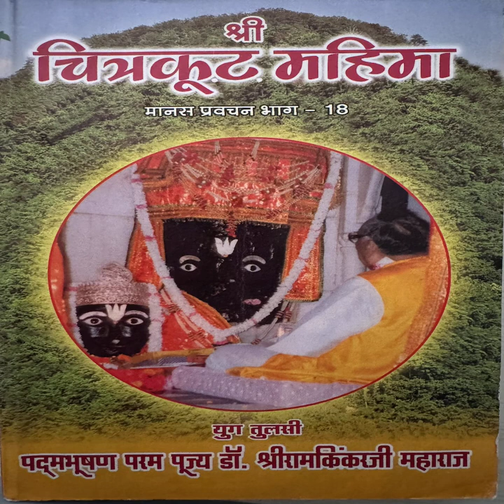श्री चित्रकूट महिमा ०४ | प्रभु की निवास स्थली / मानस प्रवचन - १८ | परम पूज्य श्री रामकिंकरजी महाराज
Shri Chitrakoot Mahima 04 | Prabhu Ki Nivaas Shtali / Manas Pravchan - 18 | Param Pujya Shri Ram KinkerJi Maharaj